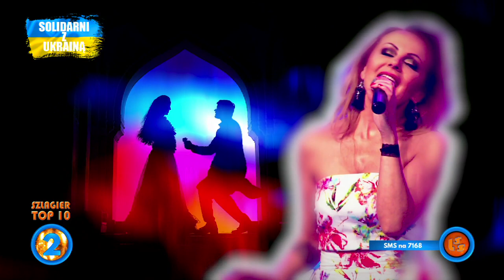Notowanie 751 cz. 4 - 04.09.2022r.